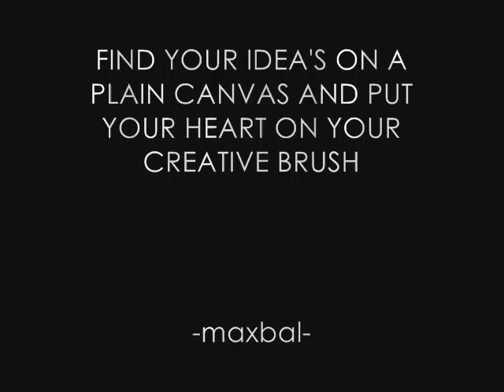ABSTRACT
ABSTRACT WORLD OF MAXBAL